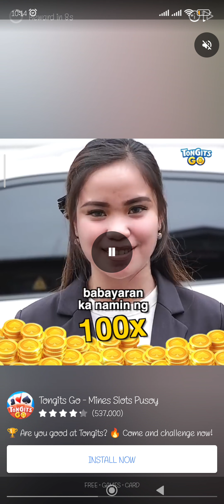Madbox Pocket Champs 24 more winnings